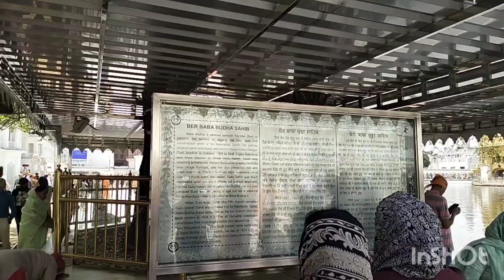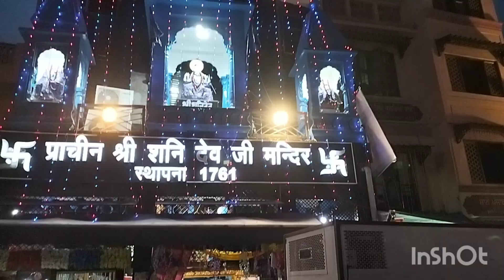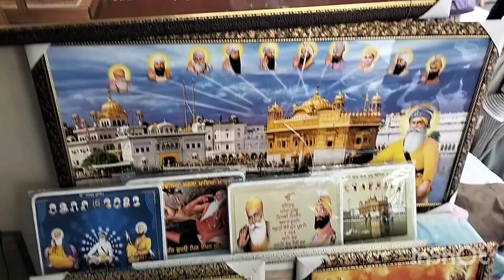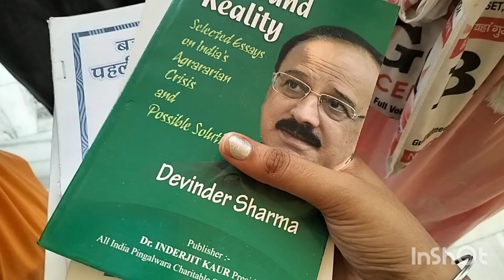Golden temple detail vedio jarur dekhe aplog akhir Aisa kya hua jo mai rone lagi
golden temple detail vedio jarur dekhe aplog or comment kar do na kro jaldi se guys vedio dekho puri end Tak akhir Aisa kya hua whaaa mai kha stay ki kya kiya sb kuch is vedio mai detail mai Diya h